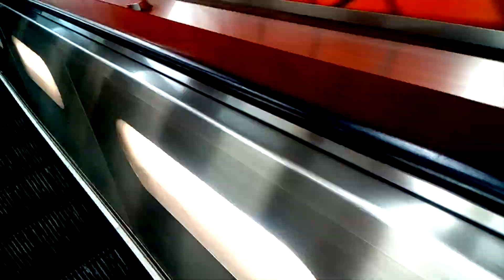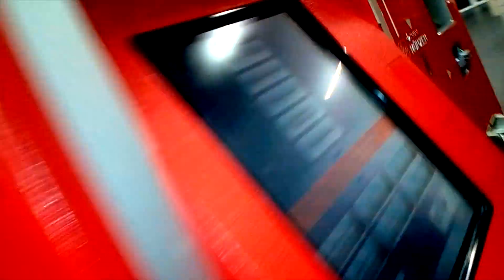Alcotronic - Aufsessplatz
Alconic Productions Nürnberg präsentiert "Aufsessplatz" von Alcotronic.
Besonderen Dank an T. H. Schwarzmann von Techno Logik Musikproduktion.